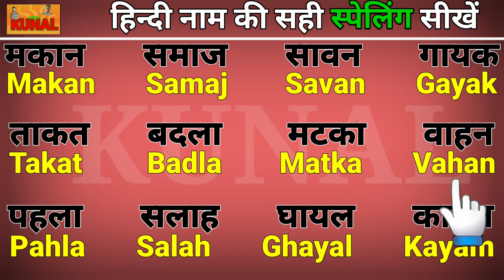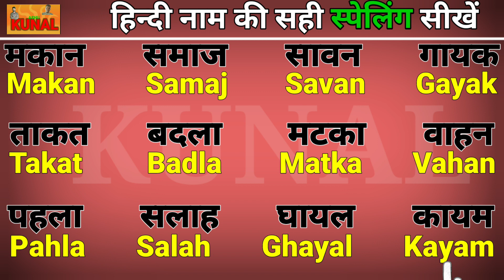नाम की सही स्पेलिंग लिखना पढ़ना सीखें Three letter words in hindi to English बेसिक इंग्लिश क्लास